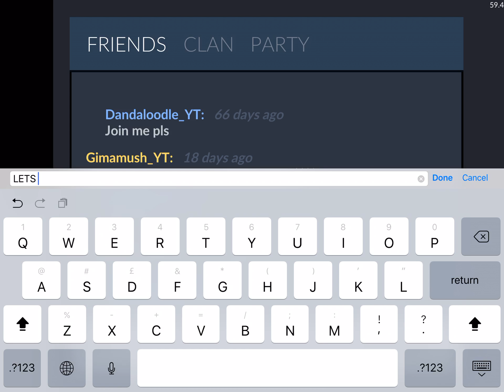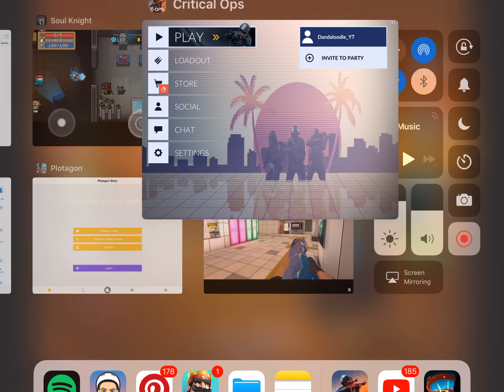Finally opening my first premium case on critical ops!